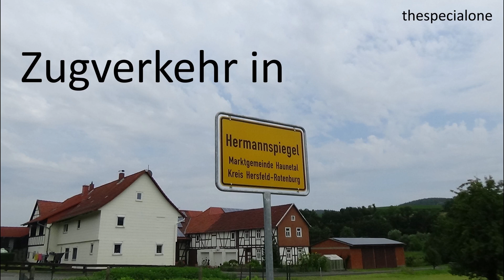Zugverkehr in Hermannspiegel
Im Juli 2020 und Juli 2021 konnte ich in Hermannspiegel an der Nord-Süd-Strecke bei Bad Hersfeld einige Aufnahmen von Fern-, Güter- und Regionalzügen machen. Als Highlights stechen ein Messzug mit einer Baureihe 143, ein umgeleiteter IC sowie der Flixtrain hervor. Gefilmt wurde auf einer Brücke an der Einfahrstraße in den Ort sowie an Feldwegen nördlich davon. Ich wünsche euch viel Spaß mit dem Video und bedanke mich bei allen grüßenden Tf - Gruß zurück!